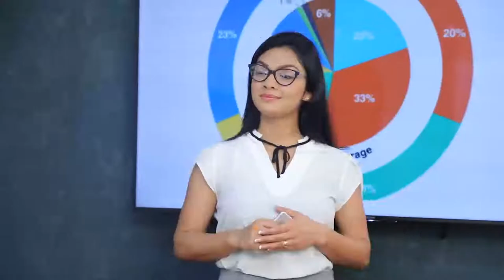මේ ඩිලාන් කියන ඒවා මිනිස්සු විශ්වාස කරන්නේ නෑනේ.| Breaking.lk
මේ ඩිලාන් කියන ඒවා මිනිස්සු විශ්වාස කරන්නේ නෑනේ.